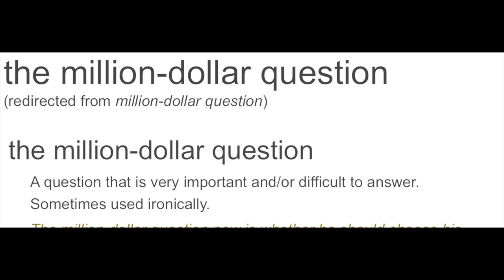THE REAL BRIAN GLAZE GIBBS SPEAK ON "Keefe D & Tupac:The Untold Story of a Controversial Connection"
27 years later after the death of Tupac Shakur and all of sudden they are searching Keefe Dee home in Nevada to discover what? If they didn’t have no witnesses or evidence back than what is the new smoking gun that will finally solved the case now? The inquiring minds want to know.

I denounced the street life, ways and way of thinking. The street life is overrated and truly is a fake illusion.

Sincerely

THE REAL BRIAN GLAZE GIBBS